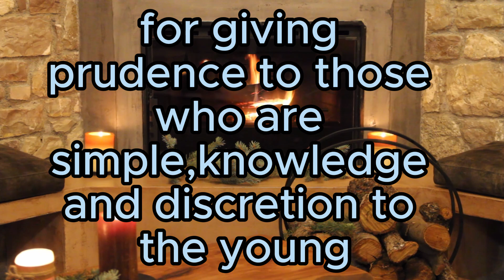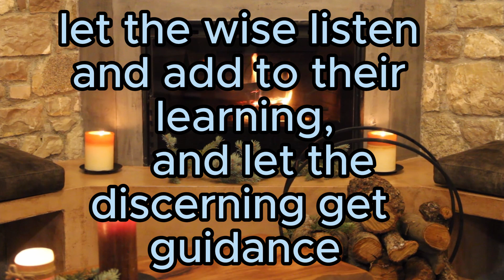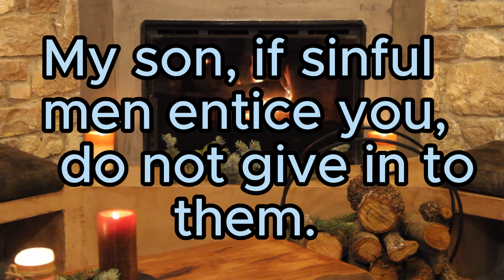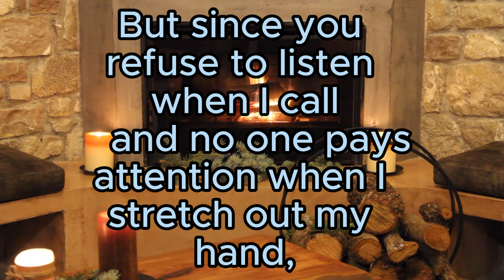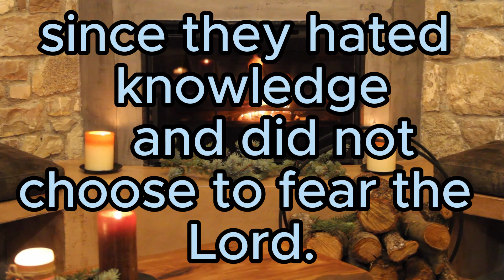The Deepest Proverbs That Are Still Relevant Today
listen to the first proverb of the audio bible with soft fireplace and fire crackling sound.